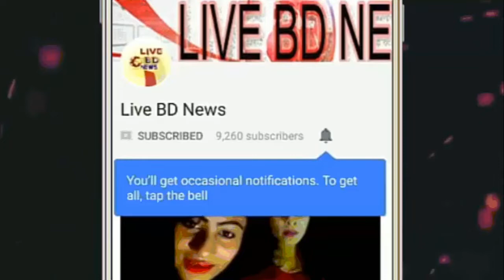শাকিবের ছবির বাজেট দিয়ে কেনা হলো ডাক্তারদের জন্য পিপিই !! Live BD News